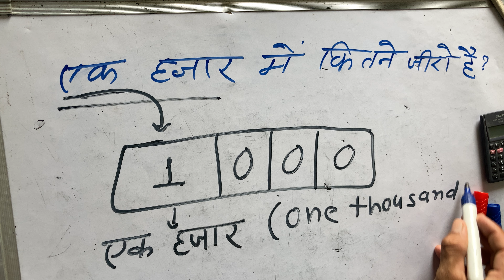1000 mein kitna zero hota hai | Hindi | Surendra khilery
1000 mein kitna zero hota hai.